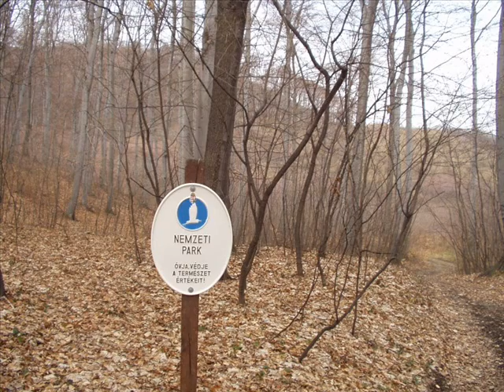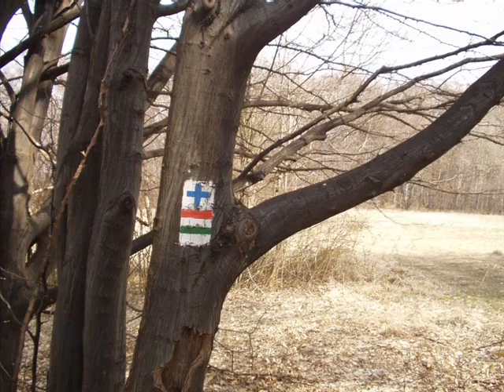Kohász kék elején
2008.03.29